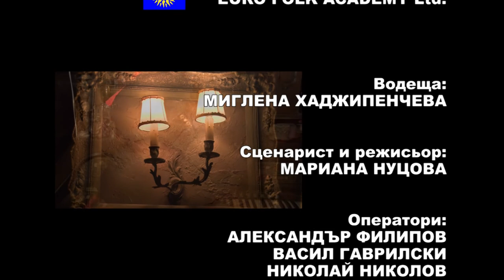PD April2015 711 HD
1. „Къща сред полето“ – ВИС „Нежни струни“ към НЧ „Елин Пелин 1896“ – гр. Елин Пелин
2. „Над мене златно слънце грей“ – ПГ „Здравец“ към НЧ „Надежда – 1869“ – с. Градец, общ. Котел
3. „Топли ветрове“ - ПГ „Здравец“ към НЧ „Надежда – 1869“ – с. Градец, общ. Котел
4. „Не, не вярвай“ – Димитричка Малакчиева – гр. Русе
5. „Година обич“ - Димитричка Малакчиева – гр. Русе
6. „Докато сме млади“ – МВГ „Шипково 2002“ към НЧ „Светлина 1902“ – с. Шипково, общ. Троян
7. „Песен за Троян“ - МВГ „Шипково 2002“ към НЧ „Светлина 1902“ – с. Шипково, общ. Троян

1. „Kashta sred poleto“ – Vocal Instrumental group „Nezhni struni“ to „Elin Pelin 1896“ community centre – Elin Pelin, Bulgaria
2. „Nad mene zlatno slantse grey“ – Vocal group „Zdravets“ to „Nadezhda – 1869“ community centre – Gradets village, Kotel municipality, Bulgaria
3. „Topli vetrove“ - Vocal group „Zdravets“ to „Nadezhda – 1869“ community centre – Gradets village, Kotel municipality, Bulgaria
4. „Ne, ne vyarvay“ – Dimitrichka Malakchieva – Ruse, Bulgaria
5. „Godina obich“ - Dimitrichka Malakchieva – Ruse, Bulgaria
6. „Dokato sme mladi“ – Music Vocal group „Shipkovo 2002“ to „Svetlina 1902“ community centre – Shipkovo village, Troyan municipality, Bulgaria
7. „Pesen za Troyan“ - Music Vocal group „Shipkovo 2002“ to „Svetlina 1902“ community centre  – Shipkovo village, Troyan municipality, Bulgaria